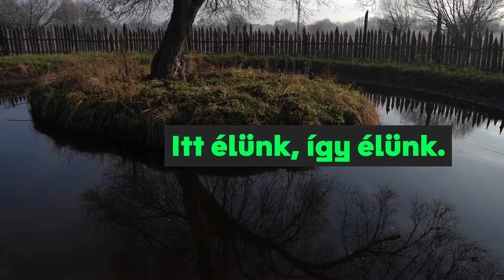Erdély arcai - Bányász József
Könnyű dolgom van, mert nem választanom kellett ezt, hanem ott van a génjeimben, nagyon mélyen bevésve – mondja a magyarságáról Bányász József gazdálkodó, filmünk főszereplője. Mindannyian máshogy vagyunk magyarok, egyvalamiben azonban nincs különbség köztünk: kivétel nélkül hiányoznánk, ha nem mutatnánk meg magunkat a népszámláláson.